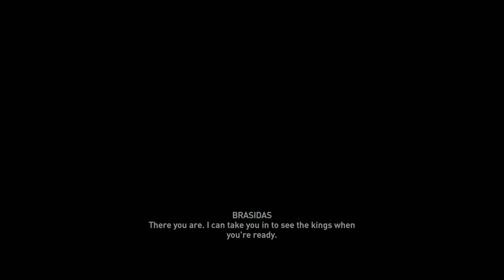ASSASSIN'S CREED ODYSSEY Walkthrough Gameplay Part 28 - CHAMPION (AC Odyssey)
Assassin's Creed Odyssey (AC Odyssey) Gameplay Walkthrough Part 28 includes a Review and Campaign Main Mission 28 for PS4 Pro, Xbox One X and PC. My Assassin's Creed Odyssey Gameplay Walkthrough will feature the Full Game Story Campaign.  This AC Odyssey 2018 Gameplay Walkthrough will include a Review, all Missions, Quests, Bosses, New Gameplay, Legendary Armor, Legendary Weapons, Xbox One X, PS4 Pro, Single Player, Legendary Armor and Weapons and more until the Ending of the Single Player Story! Thanks Ubisoft for Assassin's Creed Odyssey!